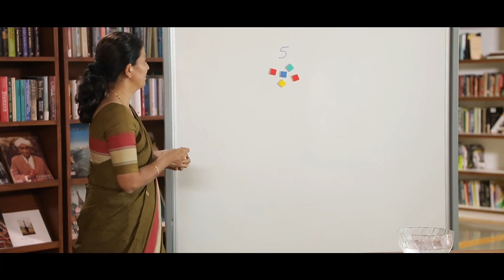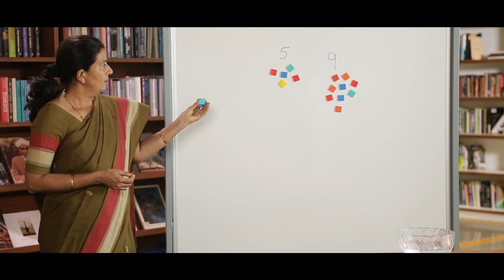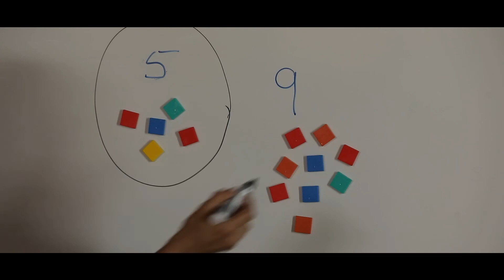Common Misconceptions when it comes to Numbers (Hindi)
Common Misconceptions of Numbers - A training video in Hindi, on how to help teachers overcome common misconceptions while helping children understand the concept of 'Numbers'.